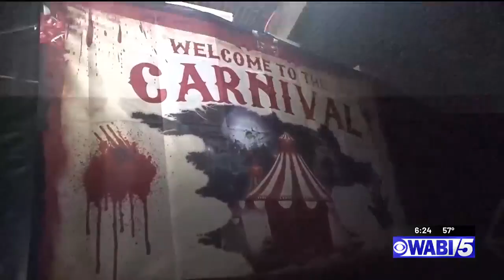Get spooked: Fright at the Fort returns Saturday